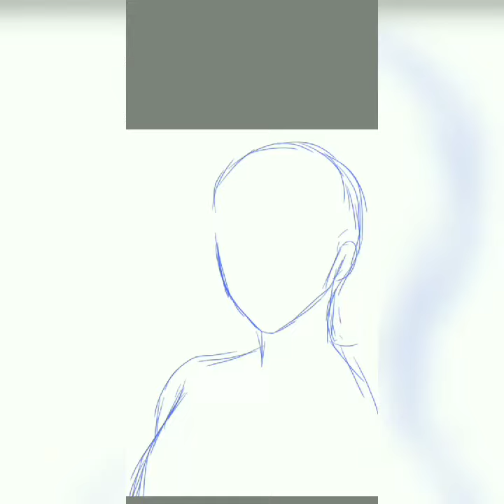Douluo Dalu (斗罗大陆) Soul Land: Tang San Ashura God. Fan Art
I do not own the character design

Soul Land original work by Tang Jia San Shao.

song by Hoyo-Remix.